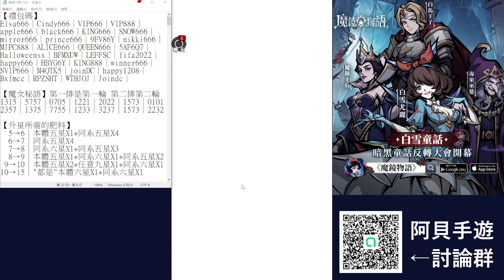【魔鏡物語】克制桃樂絲均攤的的方法！V6第58天戰力920萬《阿貝手遊》平民這樣玩#43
★放置類型手遊→神魔三國志、快打旋風、斗羅大陸、放置英雄、楓之谷R等等
★SLG策略手遊→率土之濱、三國志戰略版、鴻圖之下、戰火勛章、權力遊戲、全面屍控等等
★MMORPG手遊→二之國、天堂、RO仙境傳說等等
★硬核手遊→爐石戰記、符文大地、核芯、無期迷途